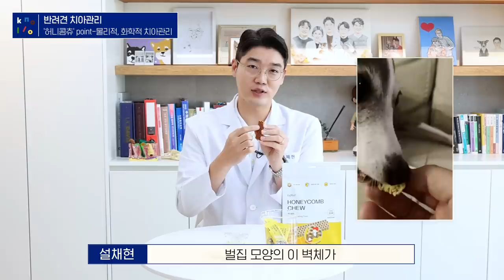강아지 양치, 혹시 오늘도 실패하셨어요? 🦷🪥 l 강아지 양치가 필요한 이유 l 설채현 행동학 수의사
강아지 양치, 오늘도 실패하셨나요? 강아지 양치가 필요한 이유가 궁금하시다고요? 🐶

보호자들의 숙명, 반려견 양치시키기!
꼭 해야 하는 것을 알면서도 아이들이 너무 싫어하니까
어떻게 해야 할지 막막하시죠?

양치를 유난히 싫어하는 아이들을 위한 치아 관리법!

양치의 중요성도 다시 한번 알려드리고
아이들이 왜 양치를 싫어하는지도 반려견 입장에서 다시 한 번 알아보고,
제가 직접 개발에 참여한 허니콤츄도 열심히 설명해드릴 테니 정보 얻어가세요 🥰

❓설쌤이 직접 구.조.설.계! 🐝 허니콤츄 제품이 궁금하다면? 👀

0:00 반려견 치아 관리법 스타트!  🏎
0:10 반려견 양치, 대체 왜 중요할까요? 🤔
1:42 우리 집 강아지, 대체 양치 왜 싫어해요? 🥺
4:05 설쌤이 직접 설계한 '허니콤츄' 두둥등장 🤗
7:04 '허니콤츄'의 핵심 뽀인뜨 알려드릴게요 ! 🧑🏻‍🏫
8:30 설쌤 본심 100% 자화자찬 타임 🤣
10:50 그래서 '허니콤츄' 대체 뭐가 좋은데요? 👀
12:37 오늘의 마무리! 😉